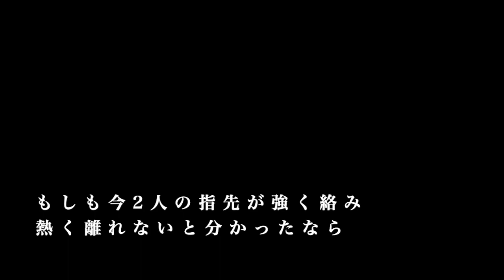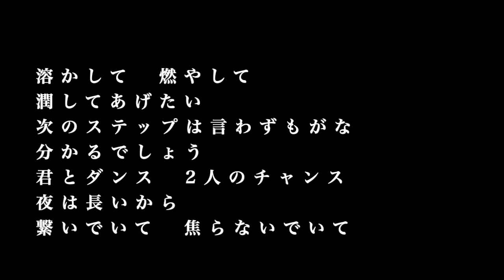【ピアノ カラオケ】満月の夜なら / あいみょん【男性キー】